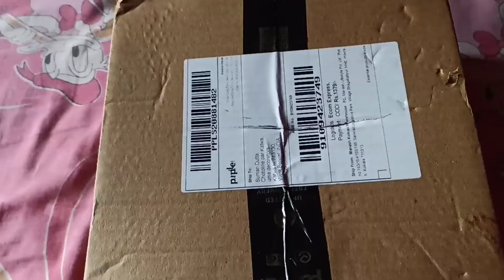আমাদের বাড়িতে Talking Tom এসেছে।। The Deworming Day